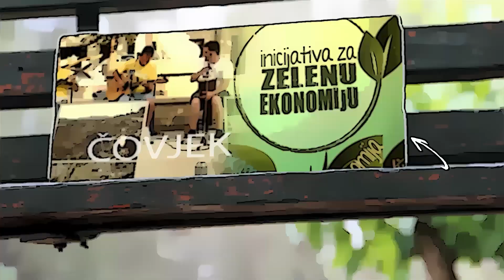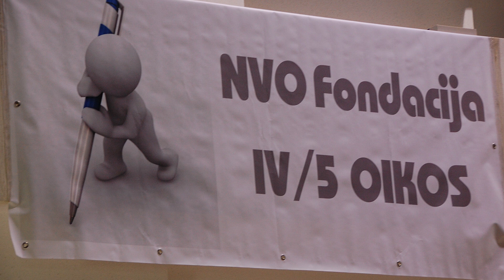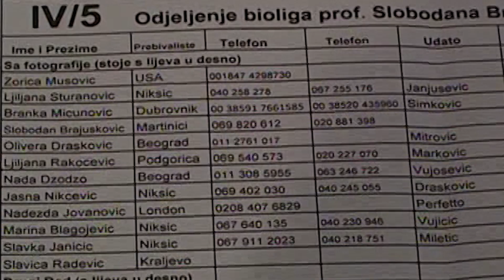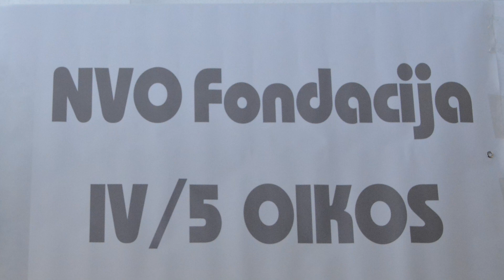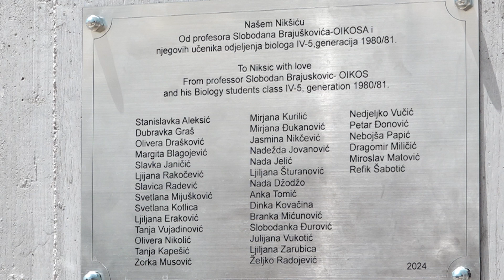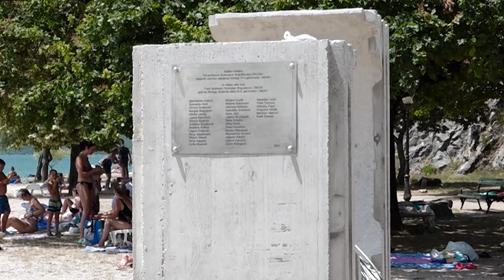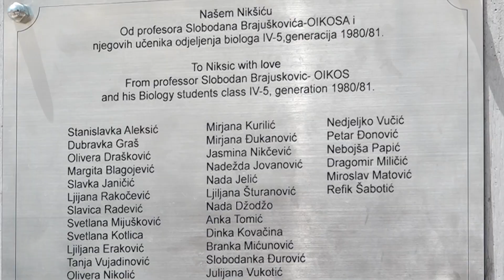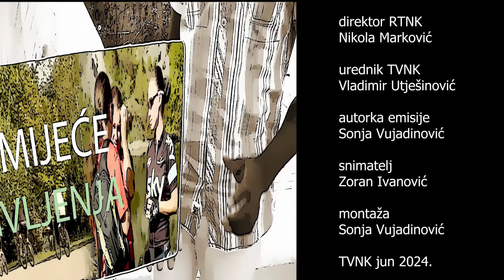TRAGOVI - Fondacija IV-5 OIKOS 29.06.2024.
Televizija Nikšić
Fondacija IV-5 OIKOS
Ovo je priča o jednom nikšićkom srednjoškolskom odjeljenju generacije1980-81. koje je uspjelo da opiše krug oko ideje čiji zlatan presjek je znanje. U tom krugu, odjeljenje biologa IV-5, proglašeno najboljim u Jugoslaviji, mapiralo je dva važna događaja. Osnovali su 2011. fondaciju i nazvali je po nadimku svog razrednog starješine, profesora Slobodana Brajuškovića, IV-5 OIKOS, a 2024. poklonili su gradu spomen česmom na Krupcu. I tako odlikaši, koji su u vremenu čuvenom po porofesorima-institucijama izgradili sa razrednim starješinom poseban svijet poštovanja, ljubavi i povjerenja, nijesu dozvolili da priča o jednom fenomenu iz istorije nikšićkog školstva nestane.